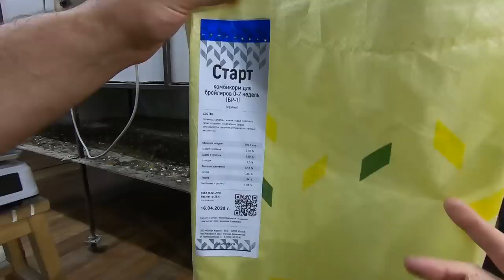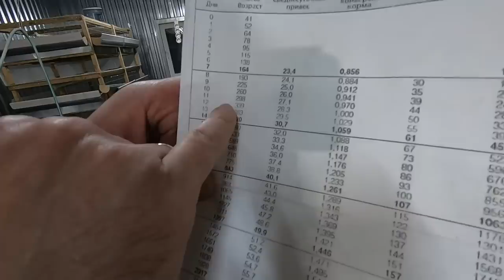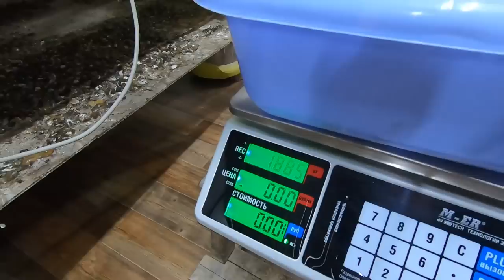ВЕС БРОЙЛЕРА КОББ - 500 11 СУТОК. ЮЖНАЯ КОРОНА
Цыплята Кобб 500. Корм Южная корона. Сколько весит цыпленок.